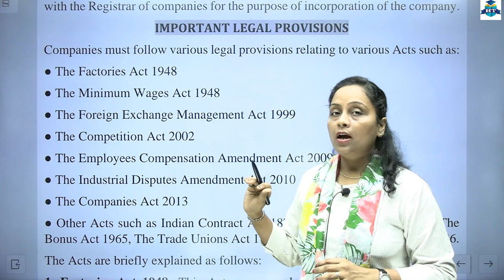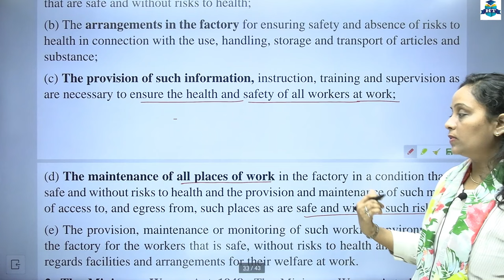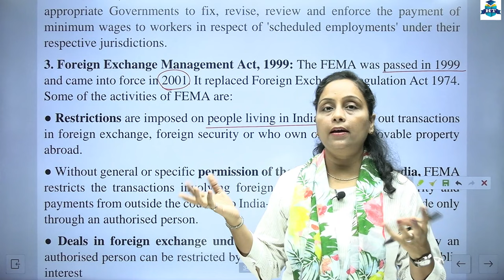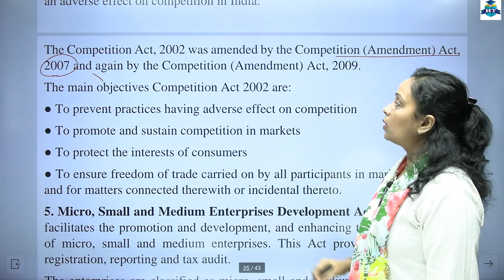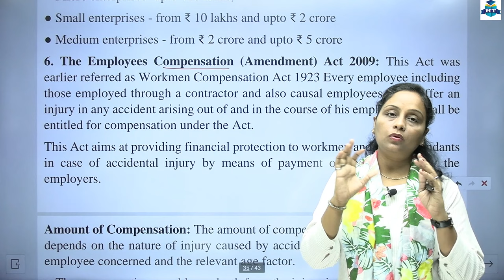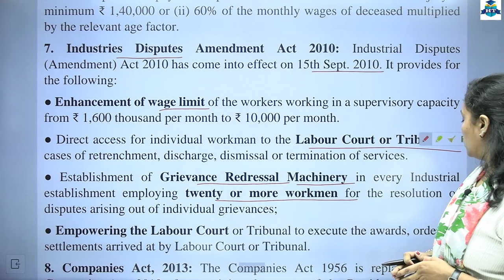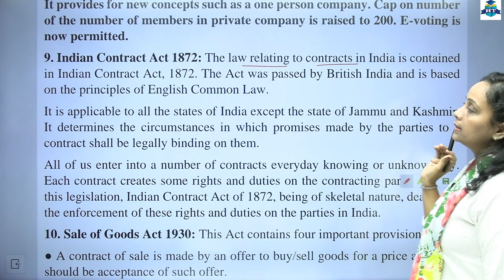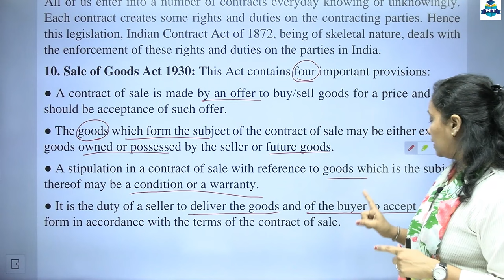F.Y.B.Com || Commerce- I || Module- III Project Planning | Semester 1 | Lecture 10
F.Y.B.Com || Commerce- I || Module- III Project Planning | Semester 1 |  Lecture 10 | Prof. Heena Mistry

👉 FYBCOM | FYBAF | Semester 1 | First Year Degree College 👈

👉Accountancy and Financial Management - I👈
MODULE 1️⃣

👉Mathematical & Statistical Techniques - I | Semester - I👈

| Thanks |